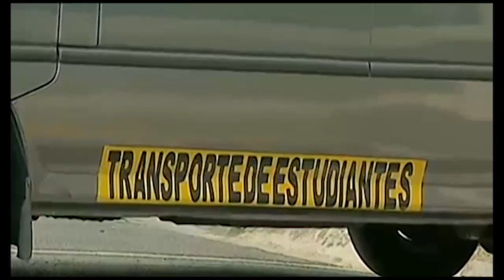Moratoria en Licencias dejaría sin trabajo a transportistas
TRANSPORTISTAS PRESENTAN UN RECURSO DE INCONSTITUCIONALIDAD CONTRA DECRETO PARA ORDENAR LICENCIAS. ALEGAN QUE MORATORIA LOS DEJARÁ SIN TRABAJO.